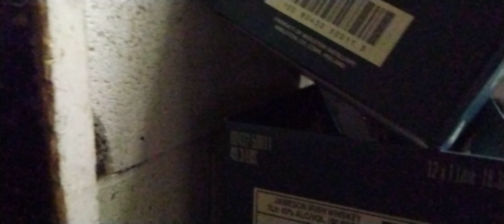Outdated view live at Annabell's Bar Lounge in Akron Ohio.